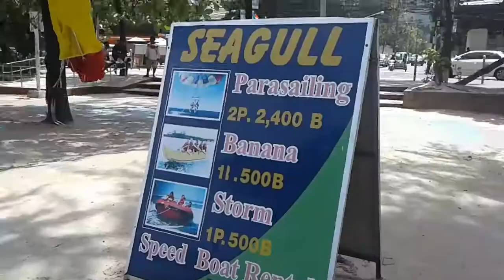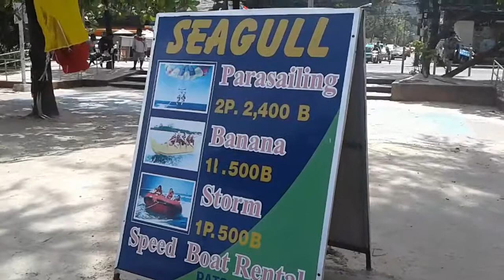Parasailing pantong beach phuket Thailand September 2017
Parasailing pantong beach phuket Thailand on a really windy day but really fun